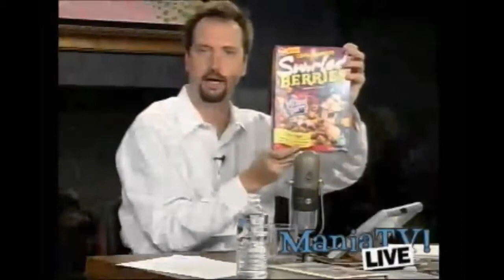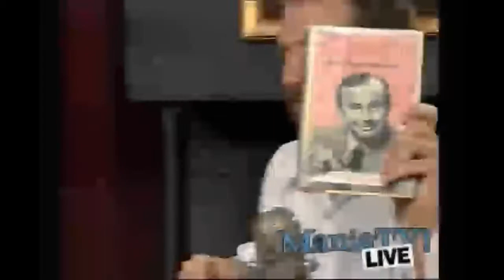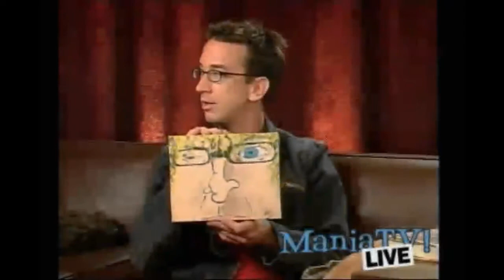Tom Green Live with guest Andy Dick [Webovision - ManiaTV Feed]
Tom Green Live with guest Andy Dick
[Webovision / ManiaTV Feed]